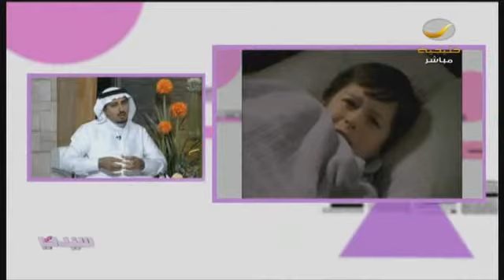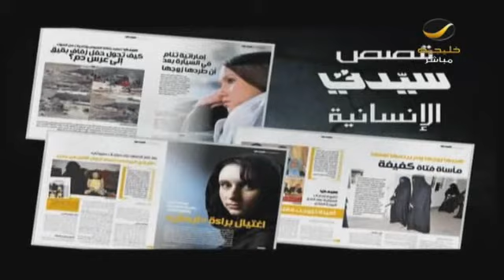اكتشفي معنا إذا كان طفلك يعاني من القلق المرضي .. حوار مع د.إبراهيم الزايد استشاري طب نفسي للأطفال